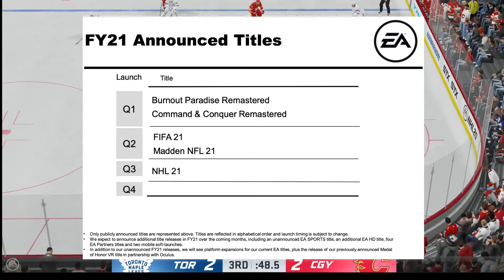NHL 21 DELAYED? Xbox Series X? PS5?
According to EA's most recent quarterly report, NHL 21 is set to release later into the fall than usual. What could this mean? Will NHL 21 be released on Xbox Series X and Playstation 5? Will it include GM Connected? Roster sharing? What are you expecting?